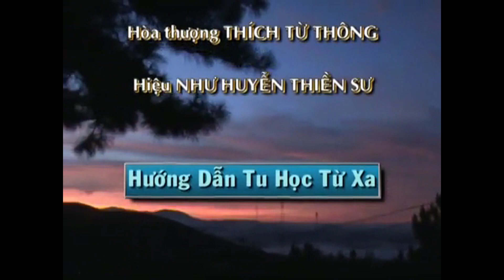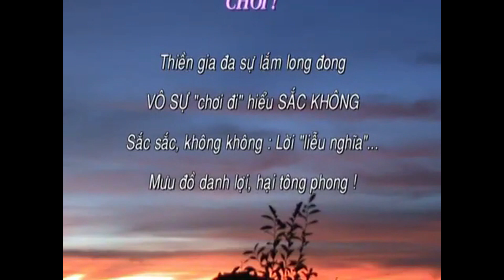CHƠI - HT. TỪ THÔNG Hướng dẫn tham thiền NGÓN TAY CHỈ TRĂNG - Kỳ 10